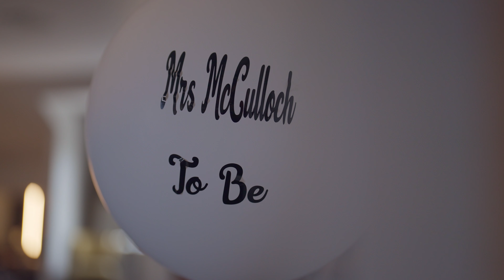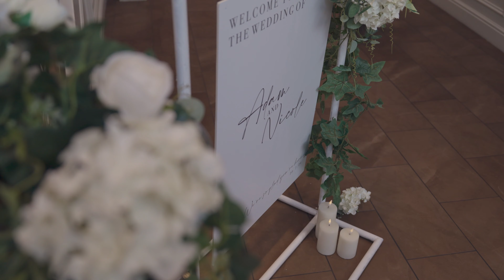Nicole & Adam's Wedding Film - Seamill Hydro